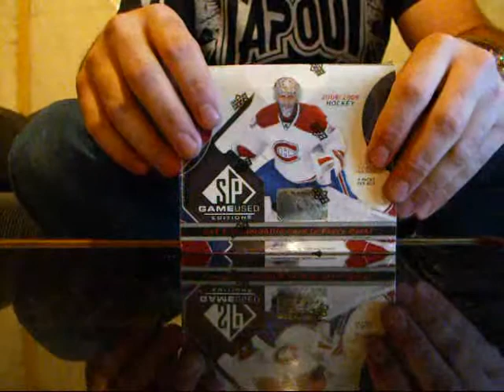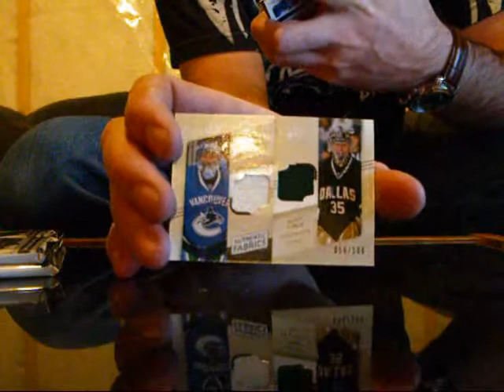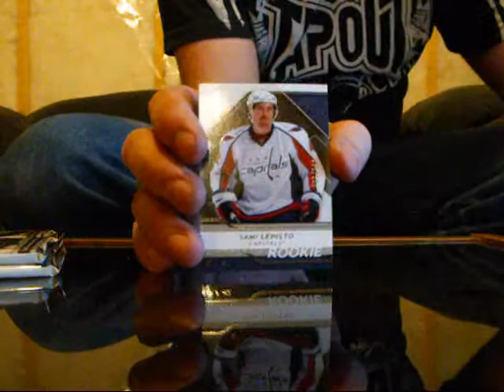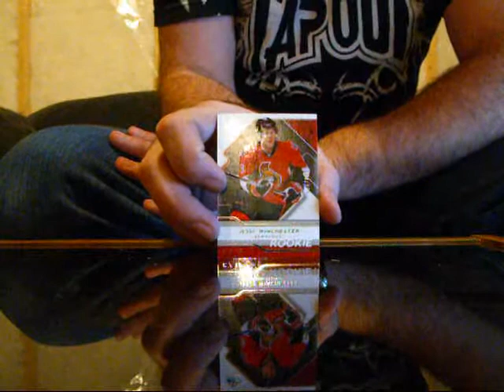Group break box 4 spgu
aaaaaaaaaahhhhhhhhh!